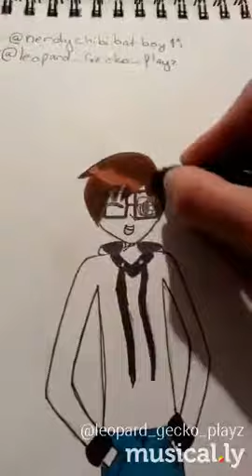All credited to leopard_gecko_gameing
Check out this musical: for @nerdychibibatboy11 chu asked I drew
She is like the friend I never had because she is!